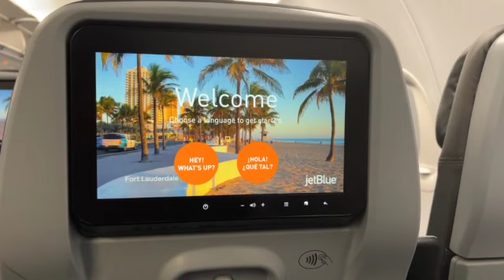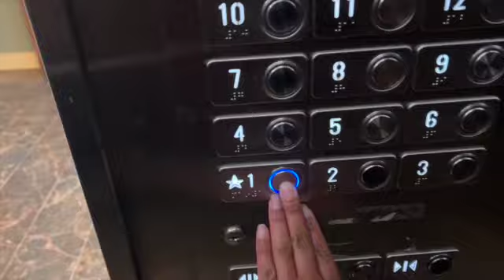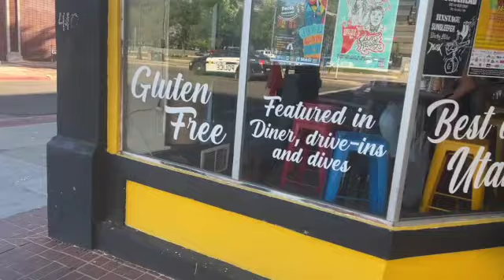Flight Attendant Life: 3 day trip.. Let's go to Salt Lake City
Come along with me on my first vlog! We have have a 3 day trip and layover in New York City and Salt Lake City.